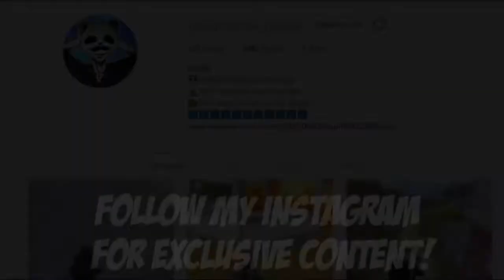Powerof Throne | ONLY SMG + AWM with RED DOT!!! | POT SOLO vs SQUAD | 23 KILLS | PUBG Phone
Powerof Throne | ONLY SMG + AWM with RED DOT!!! | POT SOLO vs SQUAD | 23 KILLS | PUBG Phone. Can you know, Can't believe he didn't watch me! POT SOLO vs SQUAD 23 KILLS. WAR!

Rank?
- Conqueror (Highest Rank)
💸►FREE UC◄💸